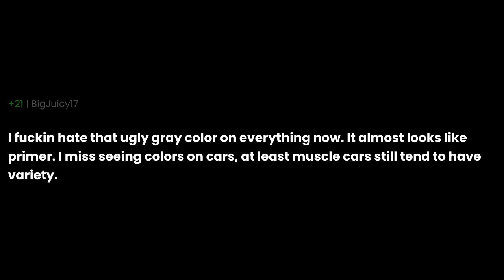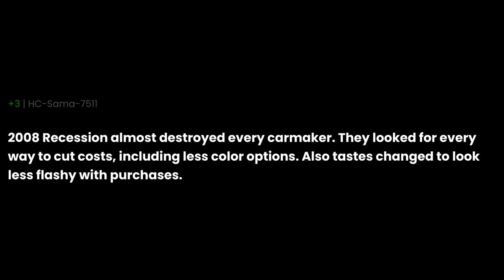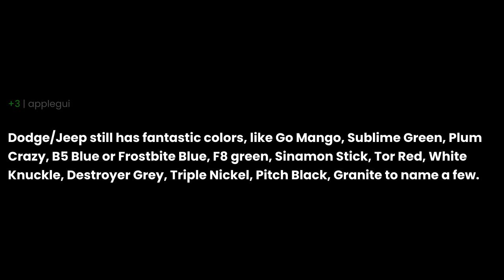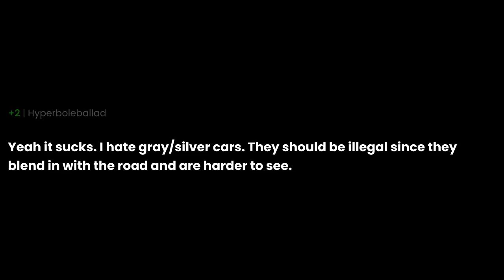Why aren’t cars colorful anymore?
Why aren’t cars colorful anymore? the question you all have been asking for. I have been asked this question so many times that I decided to make a video about it. I hope you enjoy it and if you have any questions, please leave them in the comments below.